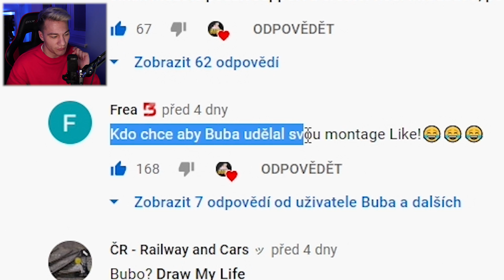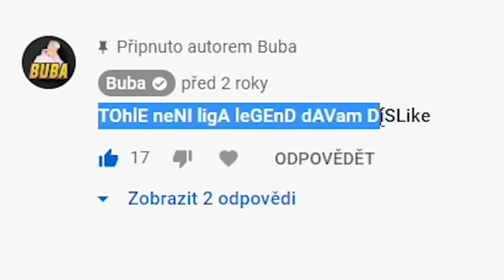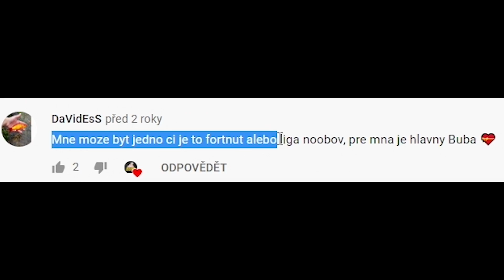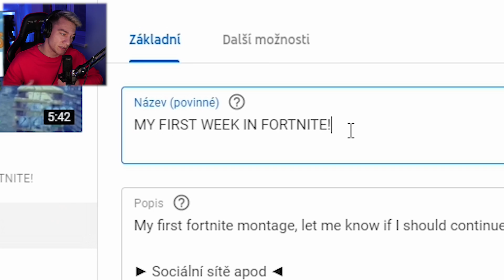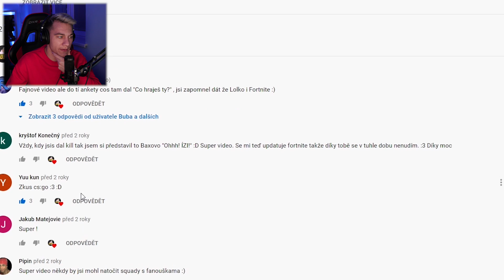Moje TŘI ROKY stará Fortnite Montage!😢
►Edited by● Skreč

About ► Zdravím lidi mé jméno je Jakub ale většina mě zná pod přezdívkou Buba, točím převážně věci spojené s Fortnitem, ale tohle konkrétní video je spíše kolem reakce na moje staré fortnite videa, které jsou téměř tři roky staré. Musím říct, že hra i já jsem se mega změnil za tu dobu, každopádně i tak jste si tohle vylikovali, takže zde máte mojí reakci na moje videa ze season 1 / 2 fortnite montage.